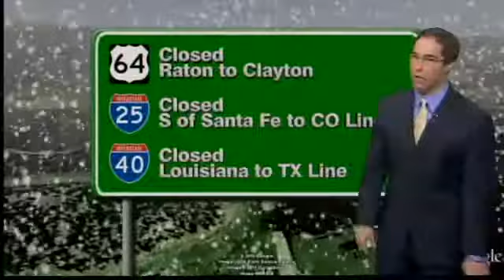Mark's Monday evening Forecast